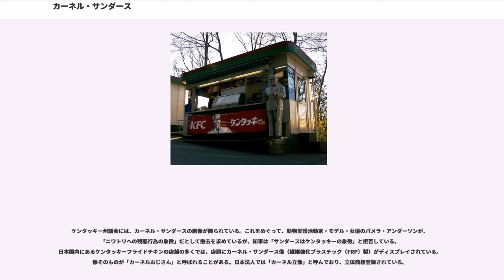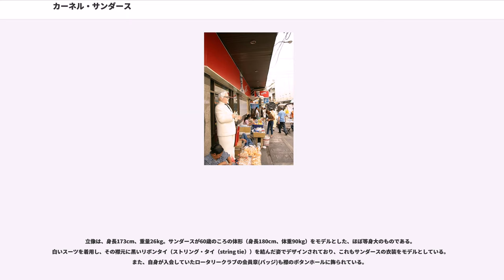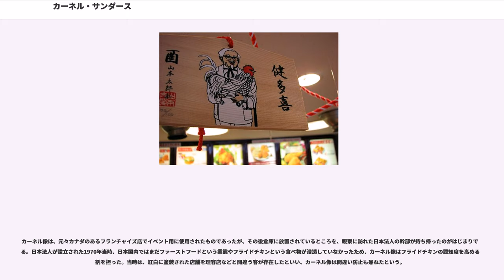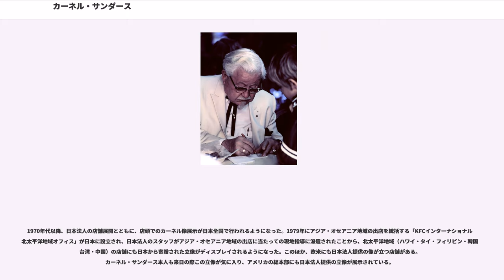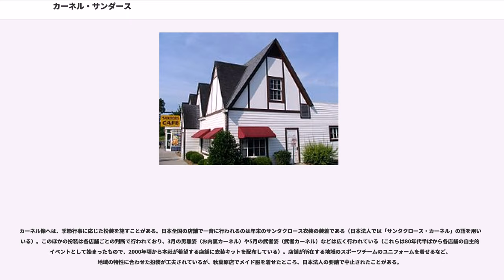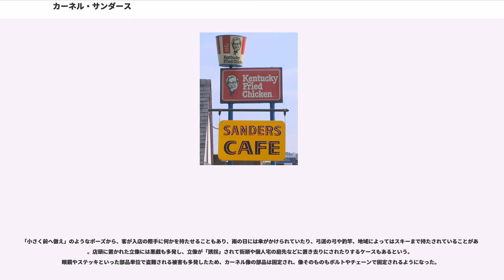カーネル・サンダース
ハーランド・デーヴィッド・サンダース（、1890年9月9日 - 1980年12月16日）は、アメリカ合衆国の実業家で、ケンタッキーフライドチキン（KFC）の創業者。カーネル・サンダース（）として知られている。

「カーネル」（）は名前でも、軍の階級（大佐）でもなく、ケンタッキー州に貢献した人に与えられる「ケンタッキー・カーネル」という名誉称号（名誉大佐）である。日本では「カーネルおじさん」「ケンタッキーおじさん」の愛称が定着している。

「カーネル・サンダース」ことハーランド・デーヴィッド・サンダース（以下、サンダース）は、1890年にインディアナ州クラーク郡ので生まれた。ヘンリービルは、ケンタッキー州最大の都市ルイビルからオハイオ川を越え、北へ30kmほど離れた町である。父親はサンダースが6歳のときに亡くなり、母親が工場で働きながらサンダースとその弟妹を育てた。サンダースは10歳から農場に働きに出ている。学校は14歳で辞め、農場の手伝いや市電の車掌として働いた。

1906年、16歳のときに年齢を詐称して陸軍に入隊し、キューバで勤務した。彼の軍隊における経歴は一兵卒として終わっており、大佐（カーネル）どころか尉官にすらなっていない。1907年に除隊した後は、青年期にかけて様々な職業を渡り歩き、鉄道の機関車修理工、ボイラー係、機関助手、保線区員、保険外交員、フェリーボート、タイヤのセールスなど40種に上る職を転々とした。30代後半にはケンタッキー州ニコラスビルでガソリンスタンドを経営するようになるが、大恐慌のあおりを受けて倒産するなど、多くの波瀾を経験した。

1930年、サンダースはケンタッキー州の （正確にはコービンの北隣で、ノックス郡とローレル郡にまたがるノースコービン）に移り住み、ガソリンスタンドの経営を始めた。

1930年6月、ガソリンスタンドを利用した客から言われた一言から、ガソリンスタンドの一角に物置を改造した6席のレストラン・コーナー「サンダース・カフェ」を始める。サンダースはガソリンスタンドの支配人と調理師とレジ係を兼ねた。州の南北を貫く幹線道路であるに面した店は繁盛し、規模を拡大した。1935年には「州の料理への貢献」が評価されて、ケンタッキー州のルビー・ラフーン知事から「ケンタッキー・カーネル」の名誉称号を与えられた。

「サンダース・カフェ」は、1937年にはモーテルを併設した142席のレストランに成長した。1939年には店舗が火災に見舞われるなどの災難もあったが、1941年にはコービンに147人収容のレストランを再建した。現在この店舗は博物館となり、アメリカ合衆国国家歴史登録財となっている。

「サンダース・カフェ」の目玉商品がフライドチキンであった。1939年に導入された圧力釜を用いた「オリジナル・フライドチキン」の製法は、以後70年以上にわたって「オリジナル・レシピ」として引き継がれている。

サンダースが、各地のレストランの経営者や従業員にフライドチキンの調理法を教えて歩合を得るという新しいビジネスモデル（フランチャイズ）を始めたのは、1952年である。この年、ユタ州ソルトレイク市のピート・ハーマンが最初のフランチャイジーとなり、フランチャイズ一号店が開業した。「ケンタッキー・フライドチキン」（KFC）というブランド名は、このときハーマンによって提案されたものである。

1955年、コービンの町外れを通過する州間高速道路（州間高速道路75号線）が開通すると、車と人の流れは変わり、国道沿いのサンダース・カフェには客が入らなくなった。サンダースは維持できなくなった店を手放したが、負債を返済すると手許にはほとんど残らなかった。以後サンダースは、フランチャイズビジネスの普及に努め、フライドチキンをワゴン車に積んで各地を回った。1960年には米国とカナダで400店舗、1964年までに600店舗を超えるフランチャイズ網を築き上げた。

1964年、74歳のサンダースは、KFCの権利をジョン・Y・ブラウン・ジュニアに売却して経営の第一線から退いたが、以後も "public spokesman for the company"（日本法人の表現によれば「味の親善大使」）として働いた。サンダースは製法が守られてい...